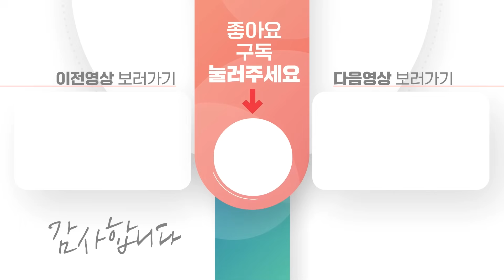1억경품 슈퍼이벤트를 동반한 극강가성비형 19평 단층주택 신모델 출시 !! 8월22일 건축박람회 일산킨텍스로 출동합니다.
▶제작업체 : (주)수덕 이동식주택
▶본사 : 광주광역시 북구 용전동 466
▶담양전시장 : 전남 담양군 대전면 대치리 15-8